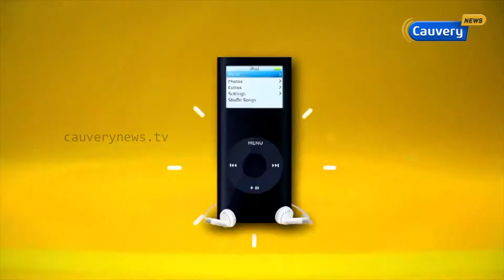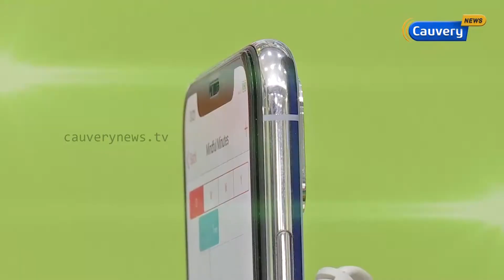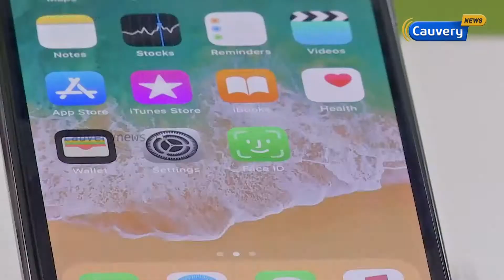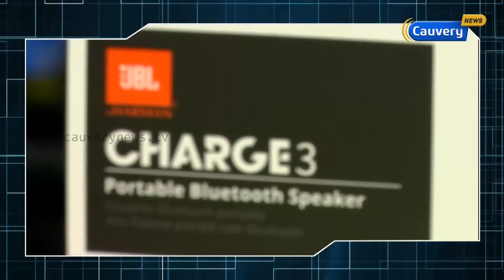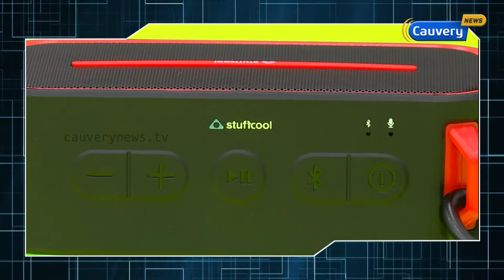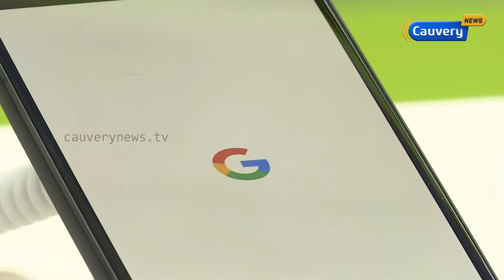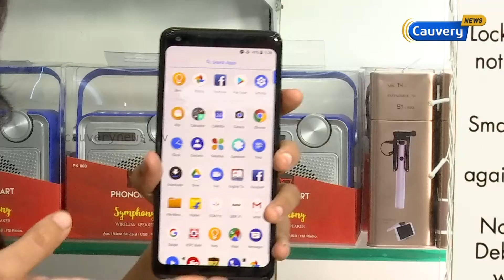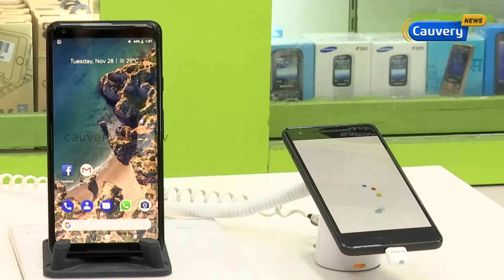Apple iPhone X Full‎ Review | Kalakkal Gadgets